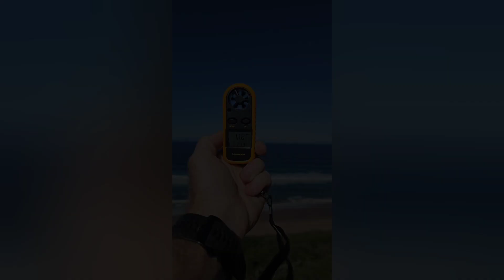Hanggliding in Amanzimtoti today 27/5/24.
A good day at The Servitude.
wind was SSE at 13-18km. Not great height gain but always a good flight.